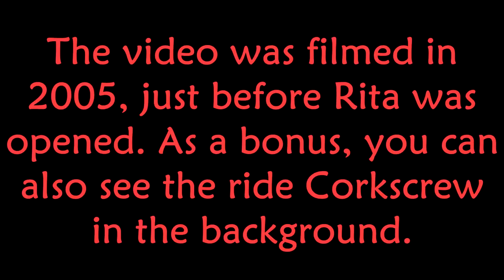Coaster Test Runs - Rita (1)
This video shows the ride Rita at Alton Towers in a test run. The Intamin trains hold test dummies which are filled with water. The video was taken in 2005, just before Rita opened.